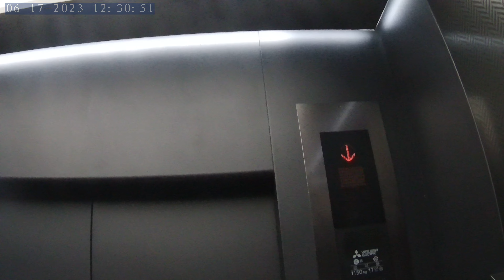Seo-myeon / city Busan / South Korea / Main Street traveling # trip # Action cam video #